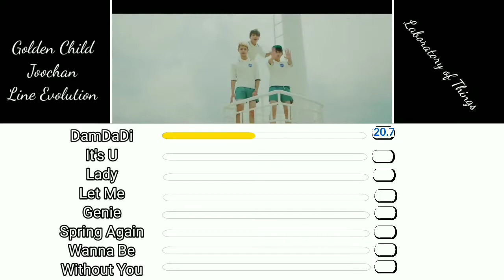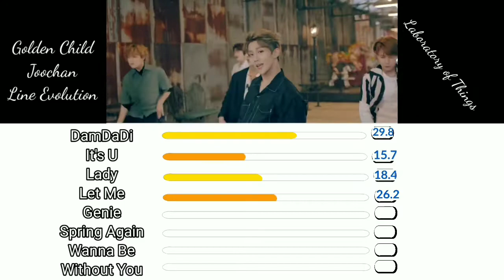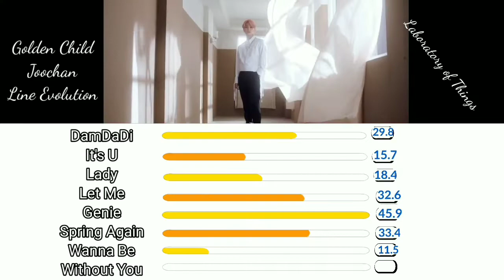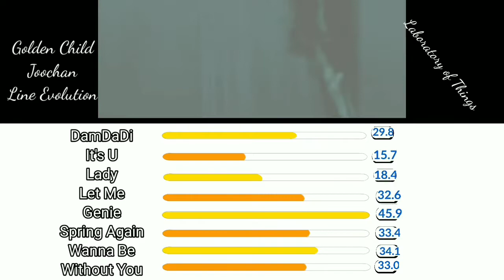Golden Child Joochan Line Evolution (DamDaDi-Without You)